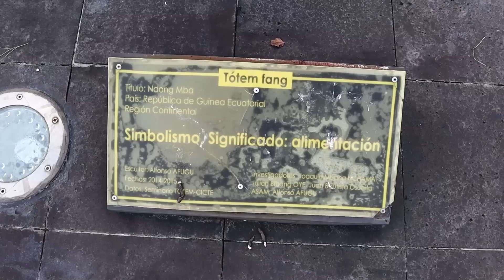¿Cuántos idiomas hablas? Universidad Nacional de Guinea Ecuatorial